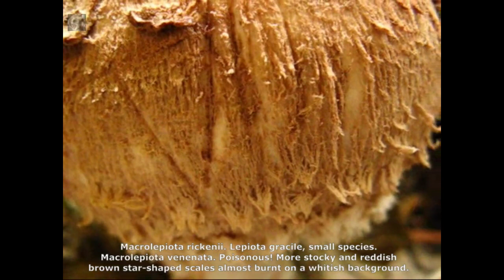Macrolepiota procera. Champimaginatis. English Text.